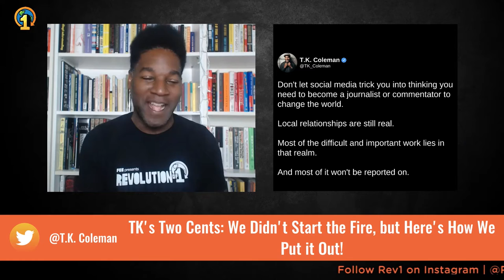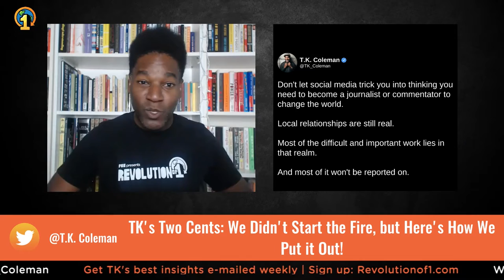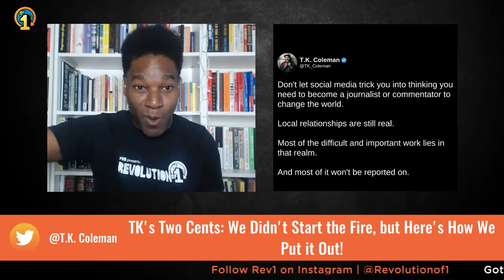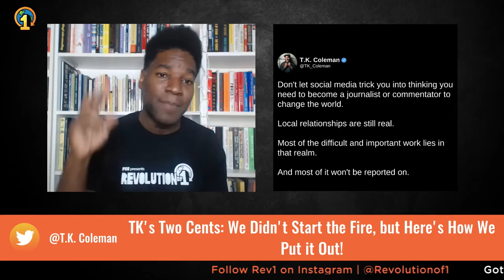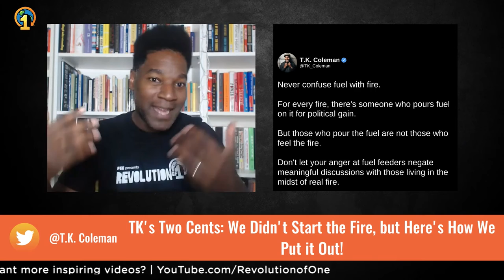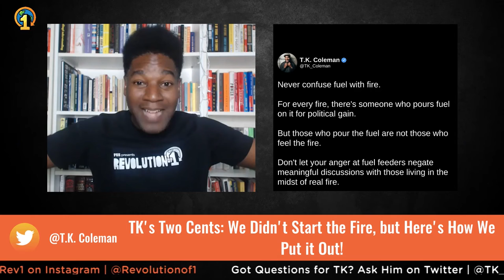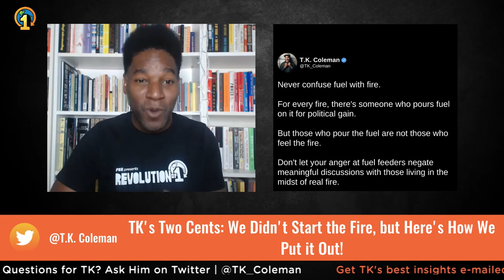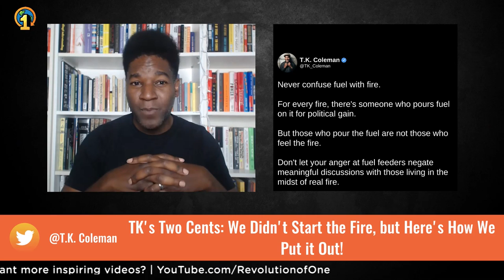We Didn't Start the Fire, but Here's How We Put it Out! | TK's Two Cents